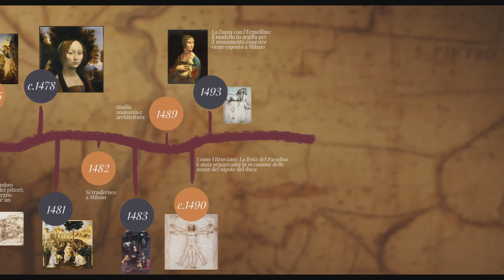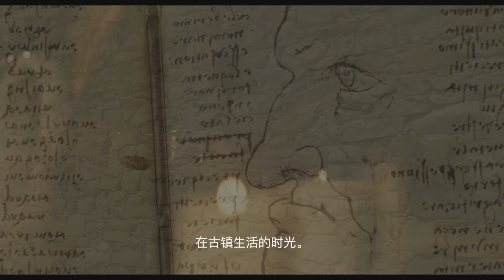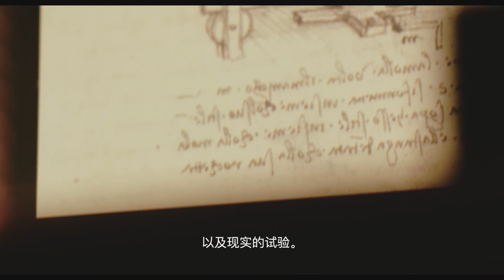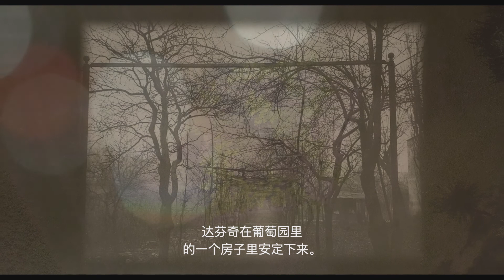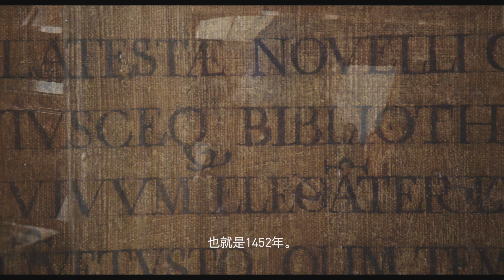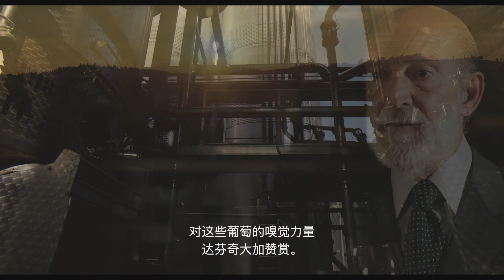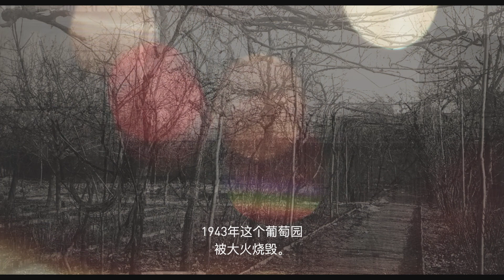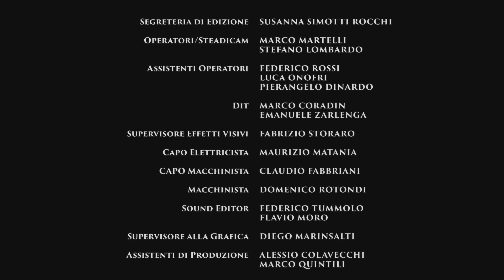Il vino di Leonardo - Chinese subtitles